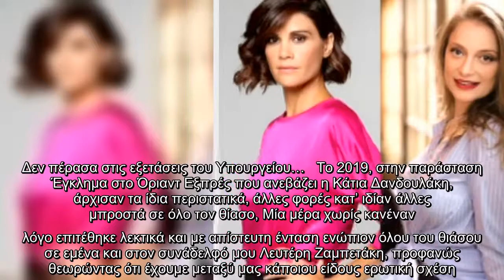Άννα Μαρία Παπαχαραλάμπους και Λένα Δροσάκη σοκάρουν: «Η πρόβα διακόπηκε και η κ. Δανδουλάκη του ανα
Άννα Μαρία Παπαχαραλάμπους και Λένα Δροσάκη σοκάρουν: «Η πρόβα διακόπηκε και η κ. Δανδουλάκη του ανακοίνωσε ότι δεν θα χρειαστεί άλλο τις υπηρεσίες του»